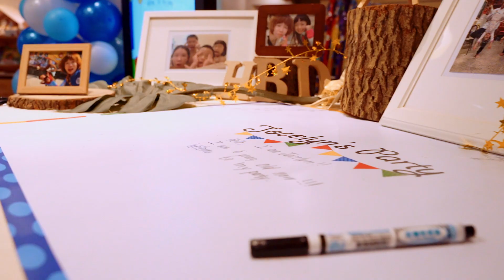【玩劇島Fantasy kids】鬼滅之刃生日派對｜眾星雲集各大卡通角色都到場了｜生日派對｜台中場域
🧡完整說明請點開🧡

JOCELYN生日派對花絮欣賞！

玩劇島場域有百坪童話場地、戶外陽光浴場，我們提供派對活動、場地租借、包場服務、企業合作，歡迎至官方Line@詢問，將有專人為你服務💕

◆影片右下角齒輪按下去，選擇高畫質1080p

｜服務項目｜
親子活動 ｜目前暫無對外售票親子活動｜
場域租借 ｜演出空間｜攝影棚｜記者會｜
派對活動 ｜慶生會｜寶寶抓周｜各式派對｜
包場服務 ｜校外教學｜媽媽寶寶聚會｜
演出邀約 ｜節慶表演｜商業表演 ｜尾牙｜
企業合作 ｜異業結合｜活動策劃 ｜品牌合作｜

直擊幕後、更多有趣事【IG】 🔍️ fantasy_kids_fun

實體園區/攝影棚 ► 台中市西區精明一街75號B1